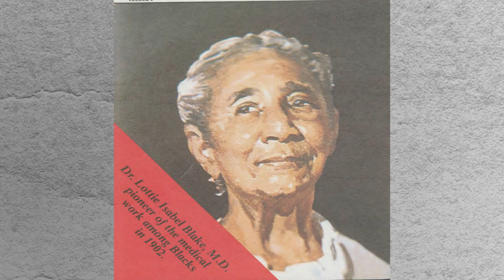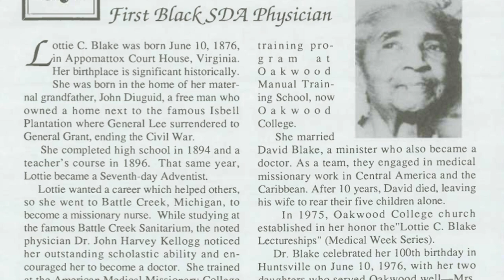December 10 - The First African-American Adventist Doctor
The life and ministry of the first African-American Seventh-day Adventist medical doctor was one of constant motion! Let's see some of the ways God used her for His glory.